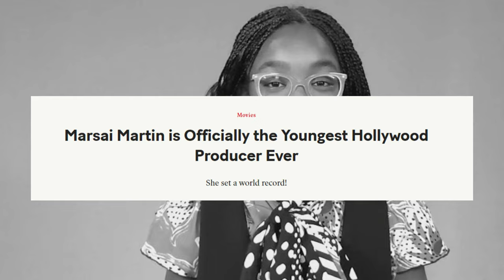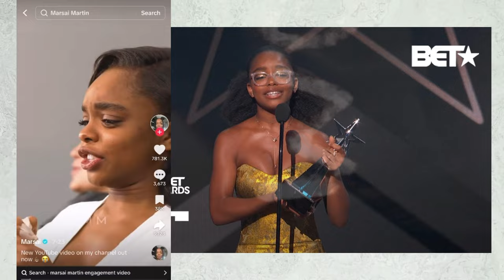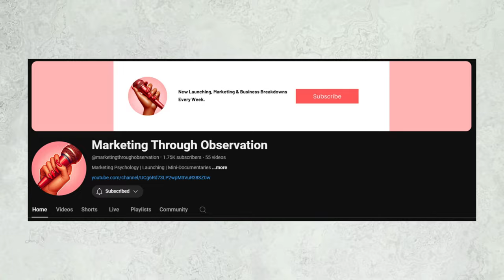Marsai Martin: A Critical Analysis Of Her Branding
Marsai Martin's Personal Branding Is INTERESTING

If you do not know who Marsai Martin is. She was first introduced to us as Diane in the show “Black-Ish”. She played the sassy & strict twin daughter of Andre and Rainbow Johnson, quickly becoming a fan favorite with her sharp wit and perfect comedic timing.
But Marsai is so much more than just Diane from "Black-ish". This young powerhouse has gone on to become Hollywood's youngest executive producer, and she's been making waves in the industry ever since.
And I think getting that accolade has a lot of do with how she’s marketed so let’s talk about it.
0:00 Intro
0:50 The Child Star Conundrum
1:07 A Breath of Fresh Air
2:06 Brains Over Beauty
3:05 The Business of Being Marsai
3:43 Authenticity in the Digital Age